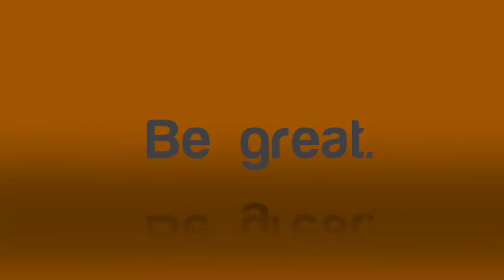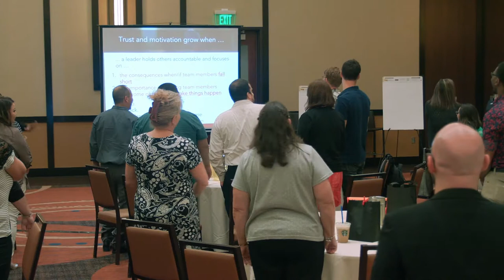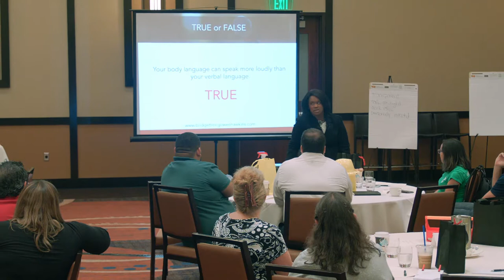Making Teams Thirsty ... Leading Through Trust and Accountability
If only the ability to lead horses to water and to lead teams to accountability were the same.  And even if they were, it's the drinking part that always ends up staring you in the face!

In this interactive session, participants will know how to hone their leadership development skills, engender trust in the teams they lead, and a cultivate a positive perception of accountability.

​You will not only know how to lead your teams (to water and elsewhere!), but you will also know how to shift the focus of accountability to use it in both constructive and positive ways that make you a leader everyone will want to get behind and follow!